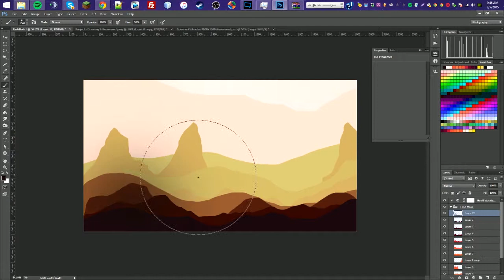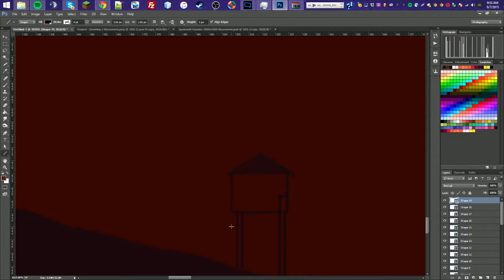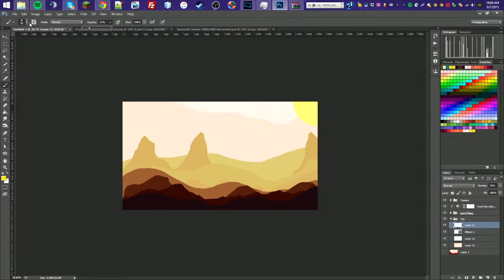Speed Art "Digital Desert"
You may use this as a background image. Other uses are not permitted without explicit consent.

I will be posting anything from design and vlogs to gaming and tutorials!